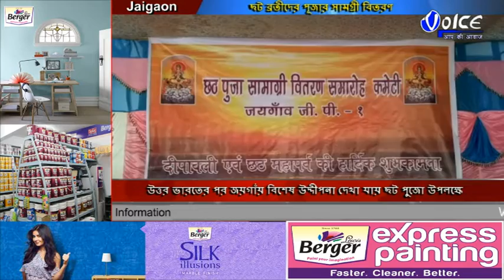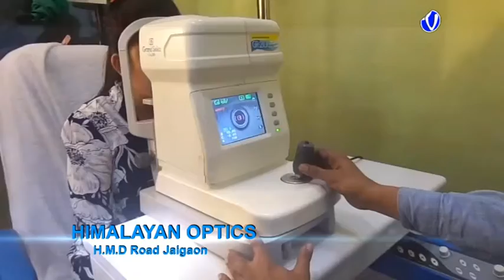উত্তর ভারতের পর জয়গাঁয় বিশেষ উদ্দীপনা দেখা যায় ছট পুজো উপলক্ষেতাই গত ৯ ধরে ছট ব্রতীদের পূজোর সামগ্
উত্তর ভারতের পর জয়গাঁয় বিশেষ উদ্দীপনা দেখা যায় ছট পুজো উপলক্ষেতাই গত ৯ ধরে ছট ব্রতীদের পূজোর সামগ্রী বিতরণ করে আসছে